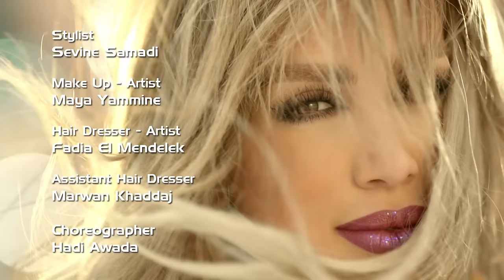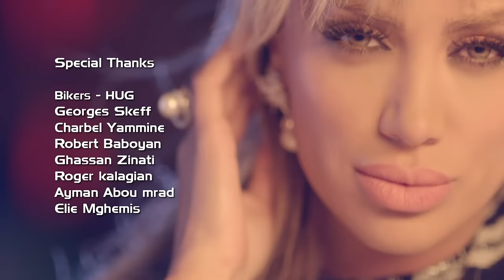Maya Diab - Aywa [Official Clip] / مايا دياب - أيوه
Maya Diab - Aywa [Official Music Video] / مايا دياب - أيوه